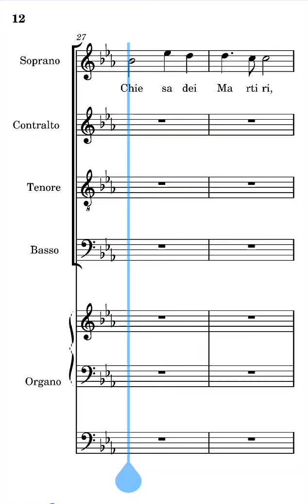Chiesa Santa del Signore Frisina contralti seconda strofa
Voce dei contralti del canto Chiesa Santa del Signore di Marco Frisina seconda strofa